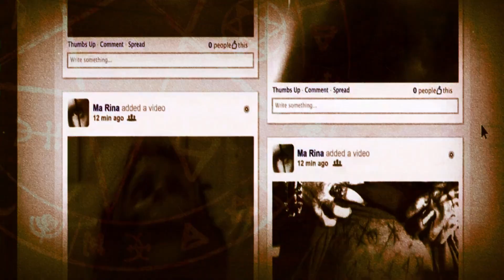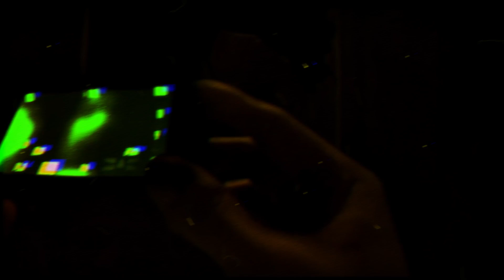𝕋 𝕎 𝕀 𝕊 𝕋 𝔼 𝔻 ℕ 𝕀 𝔾 ℍ 𝕋 𝕊 𝔼 ℙ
₮ⱧɆ ₱Ɇ₦₮₳₲Ɽ₳₥ ł₴ ₮ⱧɆ ₴ł₲₦ Ø₣ ł₦₮ɆⱠⱠɆ₵₮Ʉ₳Ⱡ Ø₥₦ł₱Ø₮Ɇ₦₵Ɇ ₳₦Đ ₳Ʉ₮Ø₵Ɽ₳₵Ɏ. ł₮ ł₴ ₮ⱧɆ ₴₮₳Ɽ Ø₣ ₮ⱧɆ ₥₳₲ł; ł₮ ł₴ ₮ⱧɆ ₴ł₲₦ Ø₣ ₮ⱧɆ ₩ØⱤĐ ₥₳ĐɆ ₣ⱠɆ₴Ⱨ; ₳₦Đ, ₳₵₵ØⱤĐł₦₲ ₮Ø ₮ⱧɆ ĐłⱤɆ₵₮łØ₦ Ø₣ ł₮₴ ₱Øł₦₮₴, ₮Ⱨł₴ ₳฿₴ØⱠɄ₮Ɇ ₥₳₲ł₵₳Ⱡ ₴Ɏ₥฿ØⱠ ⱤɆ₱ⱤɆ₴Ɇ₦₮₴ ØⱤĐɆⱤ ØⱤ ₵Ø₦₣Ʉ₴łØ₦, ₮ⱧɆ ĐłVł₦Ɇ Ⱡ₳₥฿ Ø₣ ØⱤ₥ɄⱫ ₳₦Đ ₴₮. JØⱧ₦, ØⱤ ₮ⱧɆ ₳₵₵ɄⱤ₴ɆĐ ₲Ø₳₮ Ø₣ ₥Ɇ₦ĐɆ₴. ł₮ ł₴ ł₦ł₮ł₳₮łØ₦ ØⱤ ₱ⱤØ₣₳₦₳₮łØ₦; ł₮ ł₴ ⱠɄ₵ł₣ɆⱤ ØⱤ VɆ₴₱ɆⱤ, ₮ⱧɆ ₴₮₳Ɽ Ø₣ ₥ØⱤ₦ł₦₲ ØⱤ ɆVɆ₦ł₦₲. ł₮ ł₴ ₥₳ⱤɎ ØⱤ ⱠłⱠł₮Ⱨ, Vł₵₮ØⱤɎ ØⱤ ĐɆ₳₮Ⱨ, Đ₳Ɏ ØⱤ ₦ł₲Ⱨ₮.

  ⸸666* 𝔖𝔞𝔱𝔞𝔫 *666⸸
𓃵⋆ ༺ 𓆩☠︎︎𓆪 ༻ ⋆𓃵